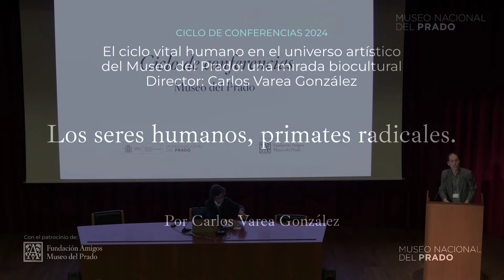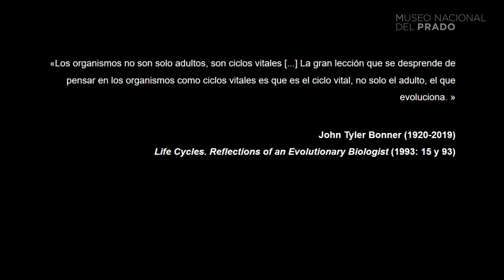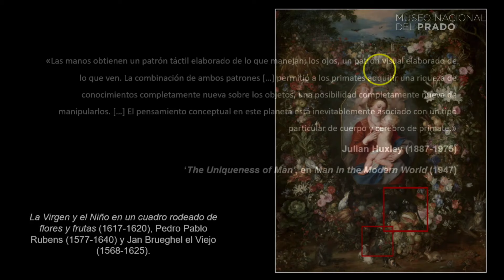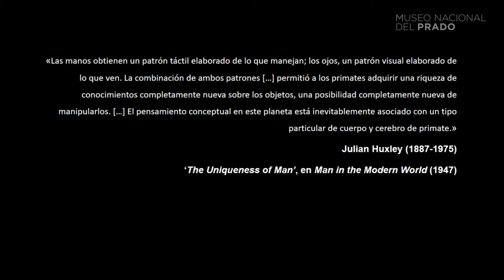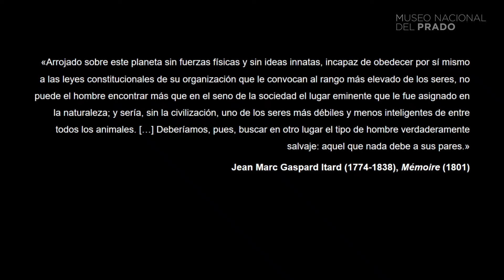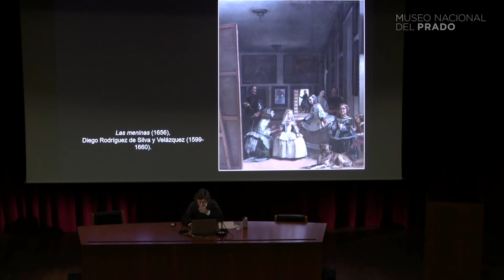"Los seres humanos, primates radicales" por Carlos Varea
Conferencia: "Los seres humanos, primates radicales".
Impartida el 3 de abril de 2024, por Carlos Varea González (Universidad Autónoma de Madrid).

"El ciclo vital humano en el universo artístico del Museo del Prado: una mirada biocultural".
Lo que nos hace humanos es nuestro ciclo vital. Tenemos etapas de desarrollo que son exclusivas de nuestra especie y un crecimiento secuenciado de los distintos sistemas corporales que nos permite aprender en sociedad mientras crecemos muy lentamente. Nuestro ciclo vital posibilita así nuestra exclusiva capacidad de cambio cultural acumulativo, de aprendizaje e innovación, que evoca la obra del Greco Una fábula (hacia 1580). Crecemos muy lentamente para aprender, pero también somos muy longevos para poder mantener este ciclo de vida tan dilatado y poder transmitir el conocimiento entre sucesivas generaciones: nuestro ciclo vital requiere dar y recibir cuidados. Este ciclo de conferencias propone una aproximación multidisciplinar al conocimiento de nuestro ciclo vital, con reflexiones articuladas en torno a las obras del Museo Nacional del Prado, en una propuesta de miradas diferentes y complementarias al legado universal que alberga sus salas.

"Los seres humanos, primates radicales"
Somos humanos porque somos primates. El biólogo británico Julian Huxley (hermano del autor de Un mundo feliz, Aldous, y ambos nietos de Thomas H. Huxley, colega de Darwin) escribió en 1944 que «el pensamiento conceptual en este planeta está inevitablemente asociado con un tipo particular de cuerpo y cerebro de primate». Ciertamente, los primates somos mamíferos muy peculiares. Hace al menos 50 millones de años, en los primeros primates están ya presentes las características que nos permitirán llegar a ser humanos millones de años después: la especialización visual y la recuperación de la percepción de los colores; la capacidad de asir y manipular gracias a nuestras manos y pies, con cinco dedos, el más grueso oponible a los otros cuatro; grandes cerebros que precisan de un lento crecimiento; y una extrema complejidad social. En esta primera sesión, buscaremos a nuestros parientes primates entre las obras del Prado para comprendernos mejor.

Ciclo de conferencias "El ciclo vital humano en el universo artístico del Museo del Prado: una mirada biocultural".
3, 10, 13, 17 y 20 de abril de 2024